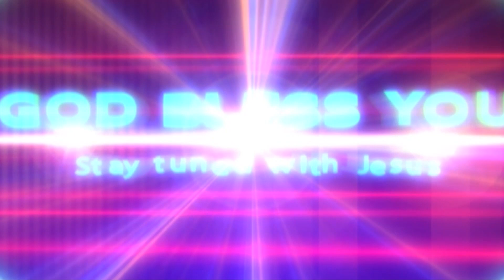Sis. Pilli Mercy Manjula garu, 22 01 2021